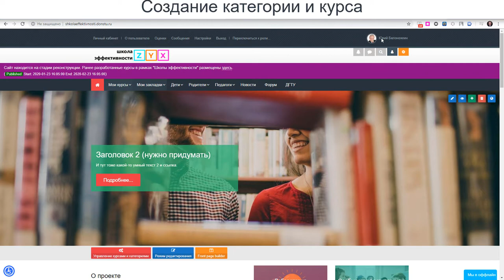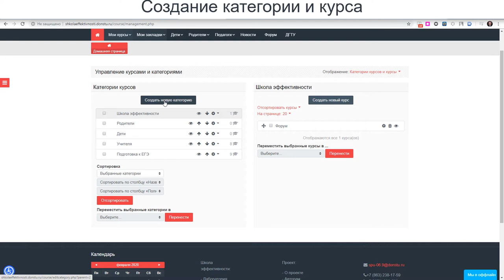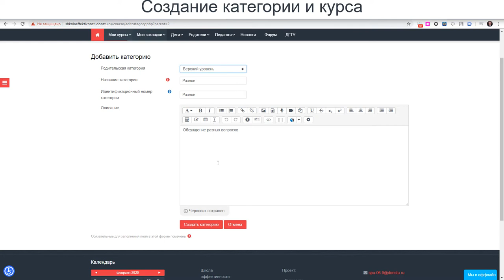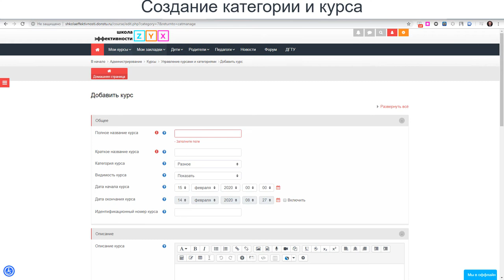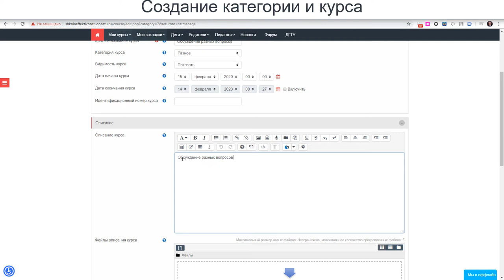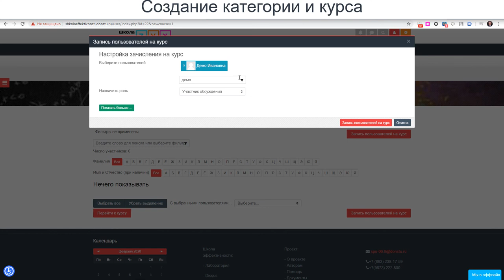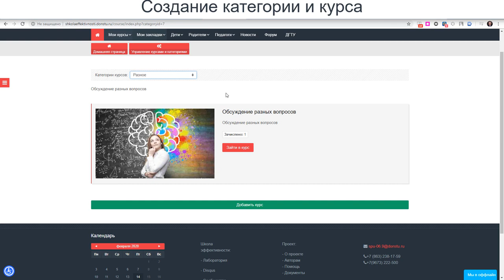Создание категории и курса